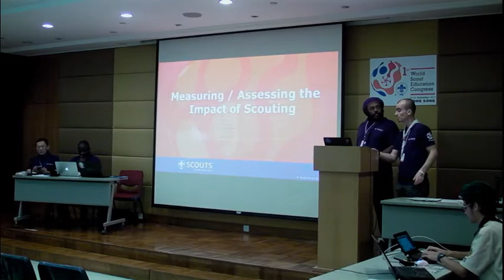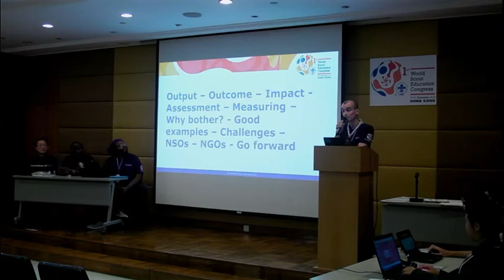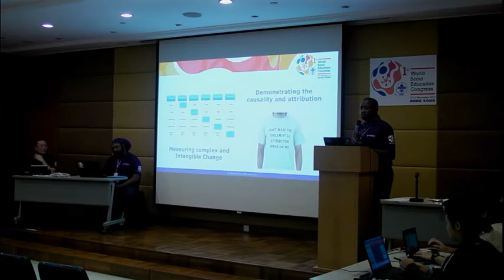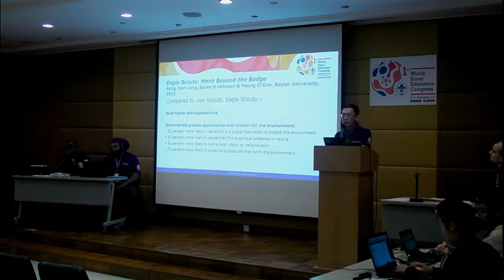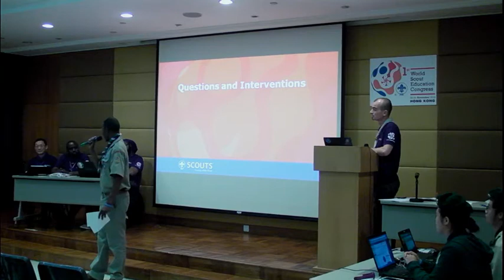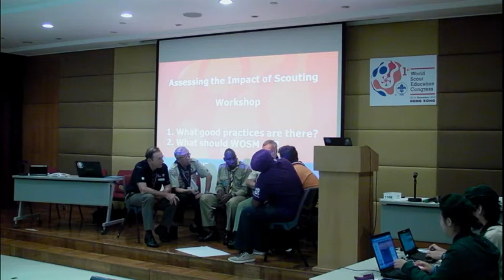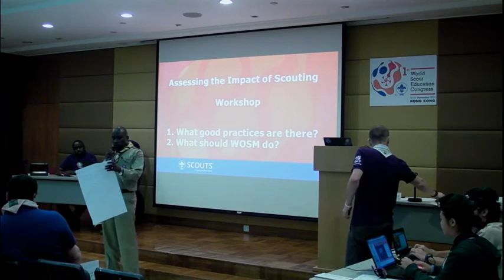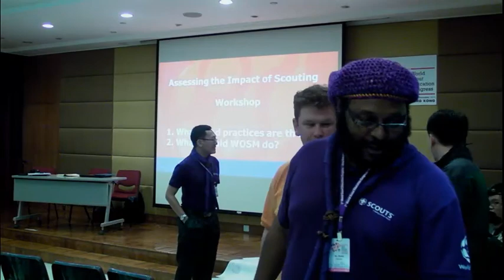WSEC Day 3 - Measuring the Impact of Scouting